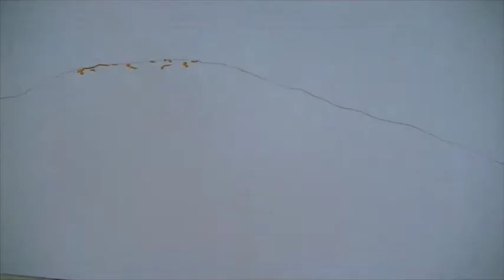Speed draw n°1-Volcan Arenal au Costa Rica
Un speed draw d'un volcan en éruption fait par moi, juste pour vous!
compte Facebook: ben flambeau